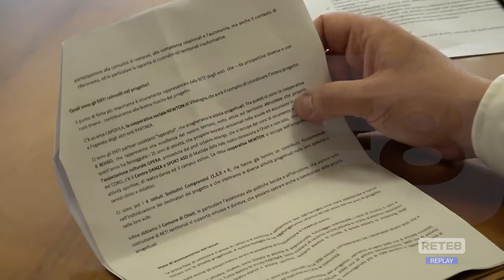Chieti - Progetto per contrastare la povertà educativa